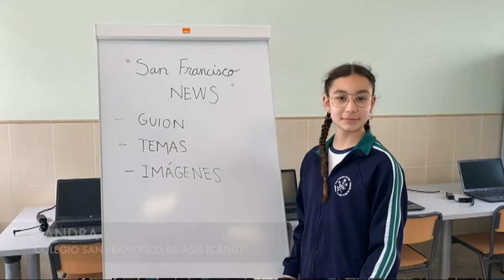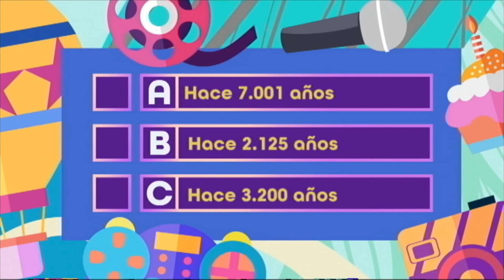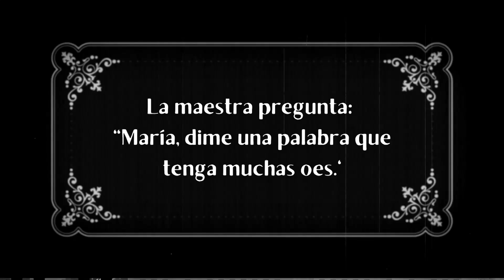La Banda en tu cole | Sábado 17 de junio de 2023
"La Banda en tu cole" viaja por varios centros educativos llenos de diversión y aprendizaje.  En la Escuela Infantil Almonazar, San José de la Rinconada, Sevilla. Los peques están teniendo un desayuno superchulo en el patio!
¡En el CPR Campiña de Tarifa, en Cádiz, Iris, Ainara y Nico se pusieron muy creativos y nos contaron un chiste de Jaimito al estilo de las pelis mudas!
¡Agarraos bien, porque en el CEIP Santo Tomás, en Jaén, se pusieron a leer recomendaciones de libros mientras Mary Poppins hacía sus magias! ¡Y luego, a mover el esqueleto con una bailonga coreografía al ritmo de la música!

¡Ay caramba! En el CEPR Sánchez Velayos, Ugíjar en Granada, Erik, Martina, Arón, Vega, Juan, Samira, Abraham y Saray jugaron con frutas súper divertidas en una actividad llamada "Frutízate". ¡Oh, la emoción! En el CEIP Cano Cartamón, en Málaga, Adrian y Claudia se pusieron de reporteros y entrevistaron a una youtuber súper famosa. ¡Se nota que se lo pasaron pipa preguntando y riendo!

¡Atención, atención! En el Colegio Santa Teresa, Pocuna en Jaén, un grupazo de estudiantes se armaron como piezas de ajedrez y ¡formaron un tablero humano! ¡De seguro los reyes, reinas y peones se movieron genial! ¡Mirad esto! En el CEIP San Antonio, Motril en Granada, Daniela, una súper estudiante, nos mostró un alimento con poderes increíbles, ¡ convirtiéndose en una superhéroe! ¡Alucinante!

¡Qué arte! Las alumnas del CEIP Flor de Azahar, Estación de Cártama, Málaga, brillaron en una demostración de baile chulísimo, que dejaron a todos boquiabiertos con su coreografía.

"La Banda" es un programa televisivo orientado a niños de 4 a 14 años. Se emite los fines de semana y festivos en Andalucía TV y cuenta actualmente con 294.000 socios y 30 centros colaboradores donde los miembros del club presentan el carnet y obtienen ventajas. Programa infantil de Canal Sur, toda una referencia educativa para varias generaciones de andaluces.